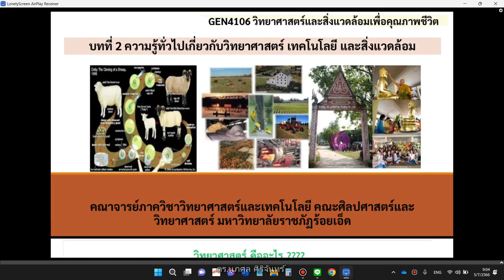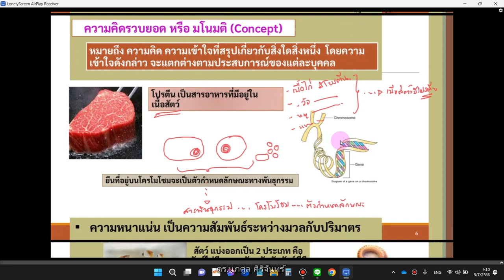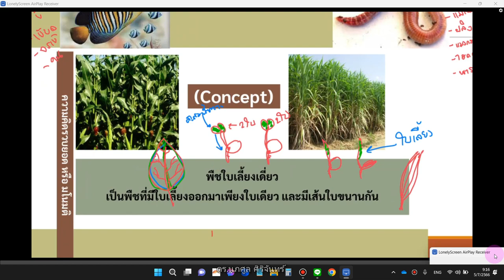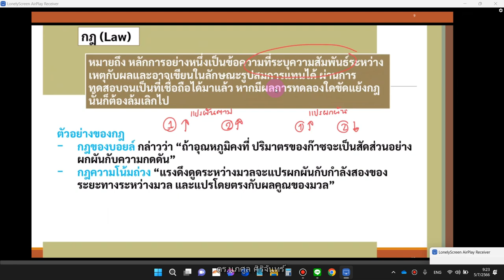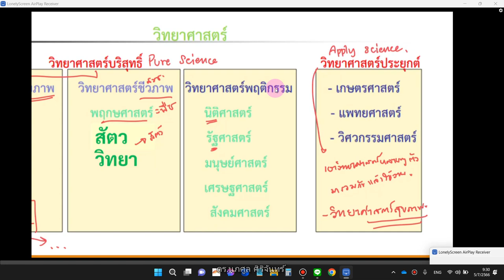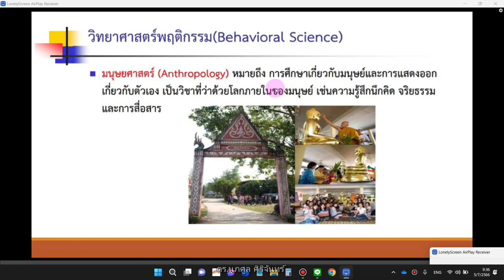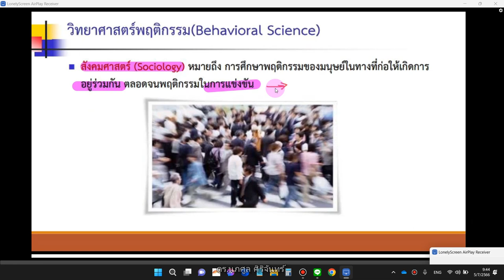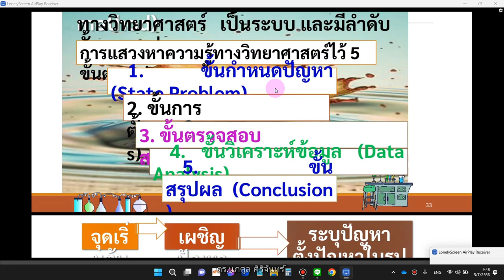bandicam 2023 07 05 GEN4601 Unit 2 part 1-1